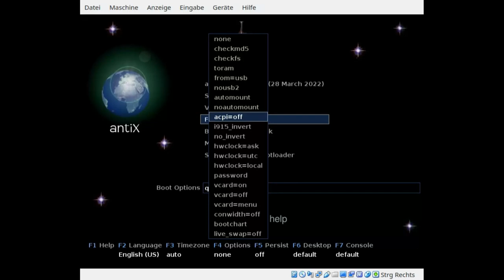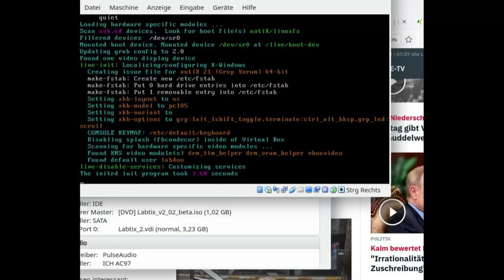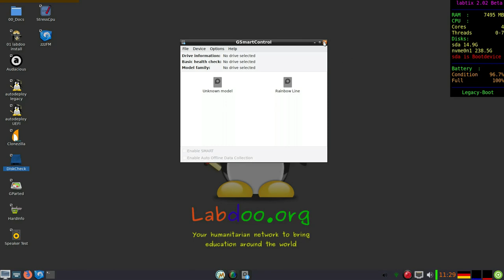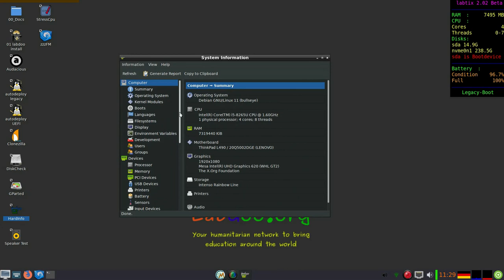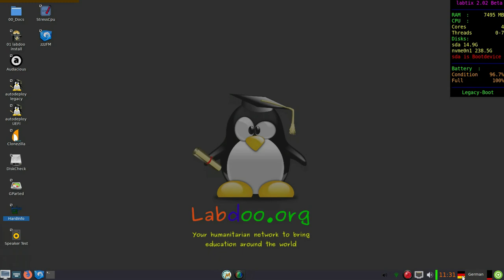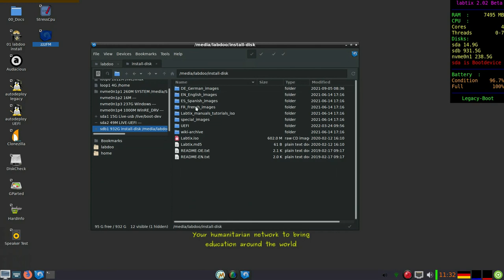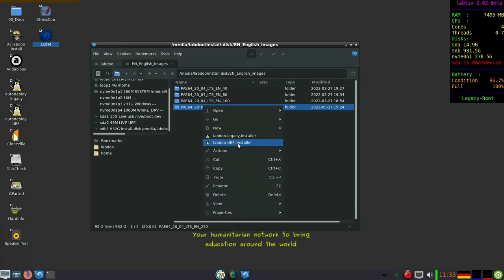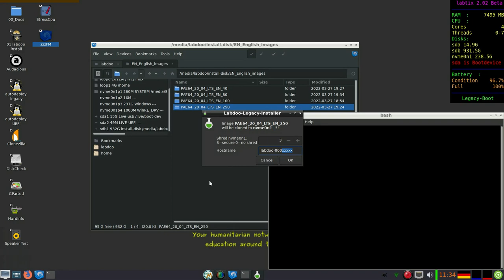Labtix 2 - die Labdoo Installationsumgebung (Deutsch, 2022)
Labtix 2, das Installationswerkzeug im Labdoo-Projekt als Basis von Antix. Die Version 2 wurde 2022 entwickelt und enthält wichtige Erweiterungen gegenüber der Version 1.
Alle wichtigen Werkzeuge und Tools sind enthalten, um gespendete Laptops zu bearbeiten. Und um fertige Images per Cloning aufzuspielen, wahlweise mit Clonezilla, Labdoo installer oder autodeploy Skript.